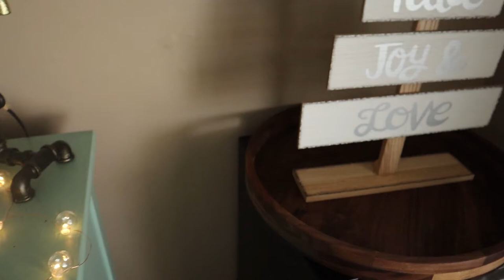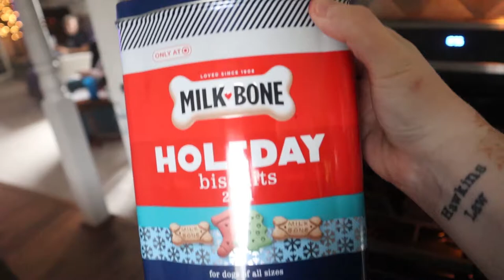Vlogmas Day 1 | Making Gingerbread Houses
We decided to do a fun Christmas activity for vlogmas, turns out making gingerbread houses is NOT as easy at it looks on TV.